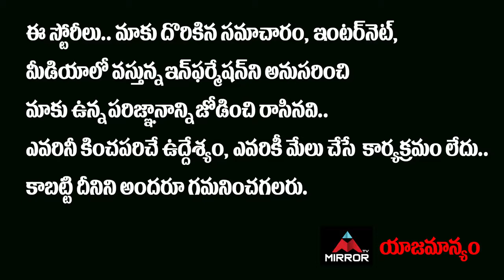CM KCR New Strategy On Etela Rajender | TDP L Ramana Joins TRS | Telangana News | Mirror Telugu